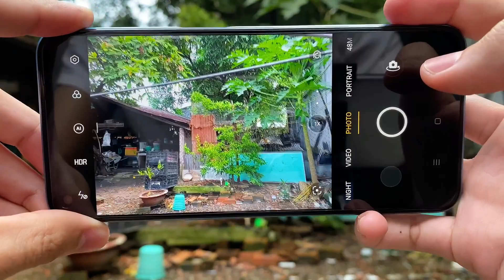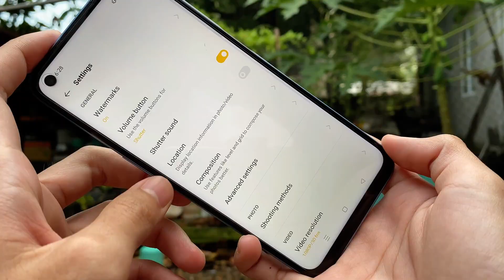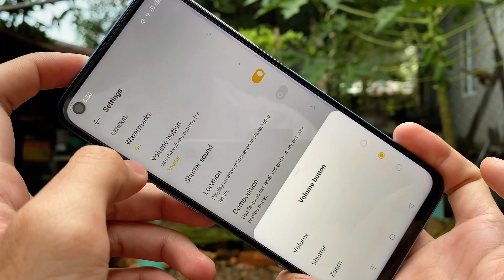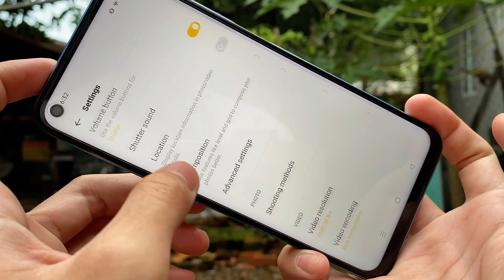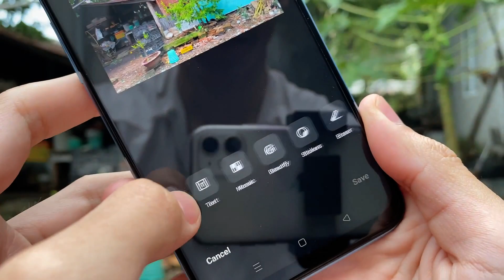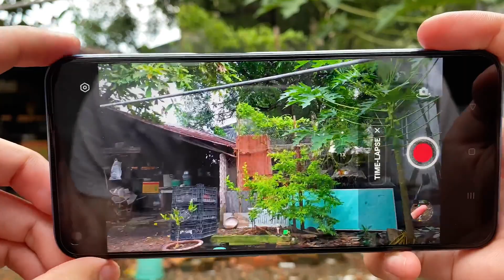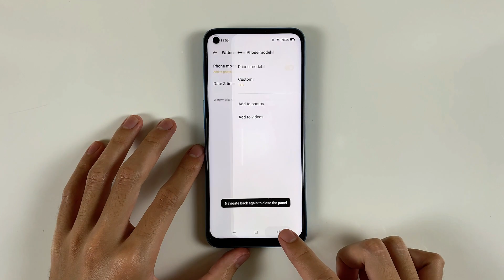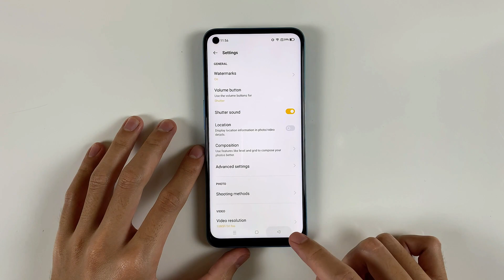Realme 8 5G Camera Test | 1080P, 48MP, MACRO, ULTRA STEADY VIDEO, NIGHT, PORTRAIT, PANO, SLOW-MOTION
**Spectification Realme 8 5G**
Display: IPS LCD, 90Hz, 480 nits, 6.5 inches, 1080 x 2400 pixels, ~405 ppi
OS: Android 11, Realme UI 2.0
CPU: MediaTek MT6833 Dimensity 700 5G (7 nm)
GPU: Mali-G57 MC2
RAM: 8 GB
Storage: 128 GB
Main camera: 48 MP & 2 MP, 2 MP
Selfie camera: 16 MP
Battery: 5000 mAh, with fast charging 18W

00:00 | INTRO
00:22 | PHOTO
02:33 | SETTINGS
04:40 | CAMERA MODES
05:09 | VIDEO
05:22 | ULTRA STEADY VIDEO 1080P
06:38 | 1080P 30FPS
07:50 | 720P 30FPS
08:54 | NIGHT
09:58 | PORTRAIT
10:47 | 48 MP
12:20 | EXPERT
13:43 | ULTRA MACRO
15:24 | TIME-LAPSE
16:05 | TEXT SCANNER
16:28 | SLOW-MOTION
17:18 | PANO
17:43 | FRONT CAMERA